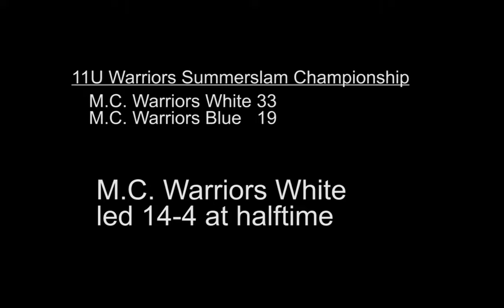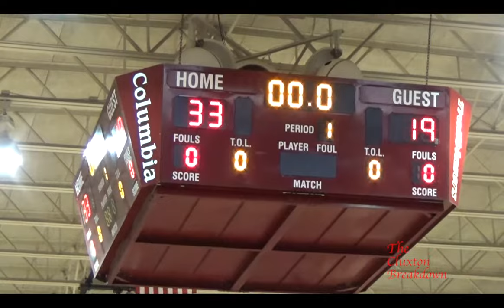M.C. Warriors White gets 11U AAU Warriors Summerslam Title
M.C. Warriors White beat M.C. Warriors Blue 33-19 in the 11U AAU Warriors Summerslam Championship game.